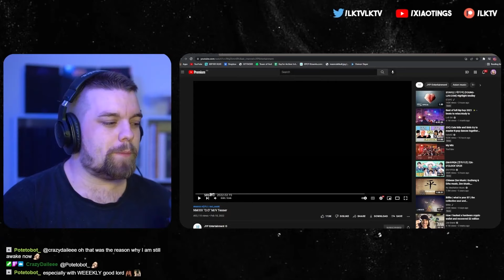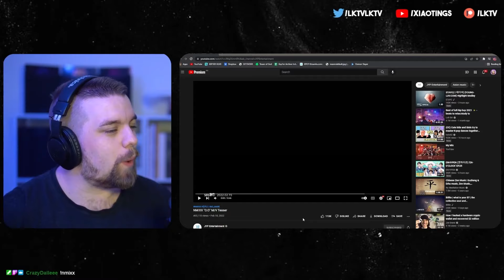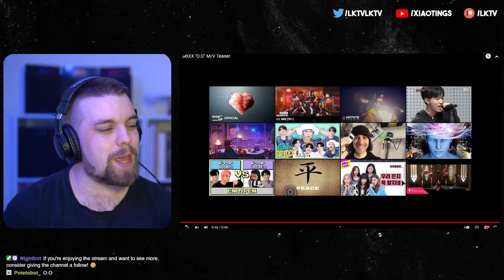NMIXX (엔믹스) "O.O" M/V Teaser | REACTION & BREAKDOWN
0:00 Intro / Important Indo
3:48 First Watch
4:42 Thoughts & Mini Breakdown
7:43 Second Watch & Lore Breakdown
13:11 Third Watch
14:00 I'm Breaking Down